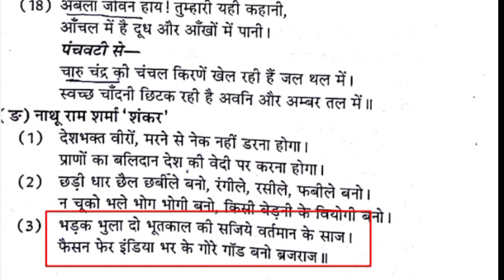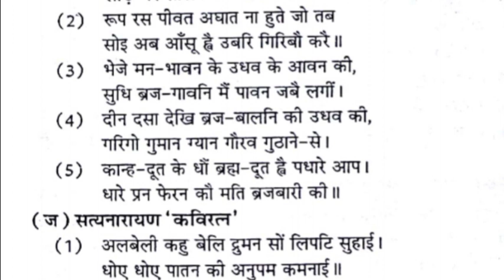काव्य पंक्तियां || dvivedi yug kavya || ugc net hindi literature class kavita || Chandra Kumar